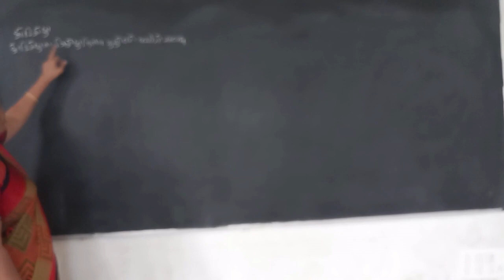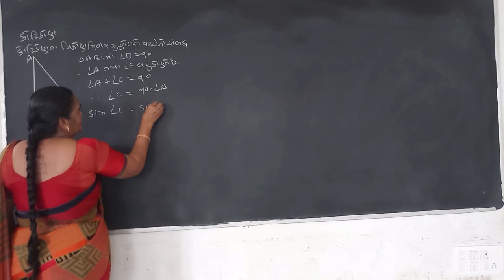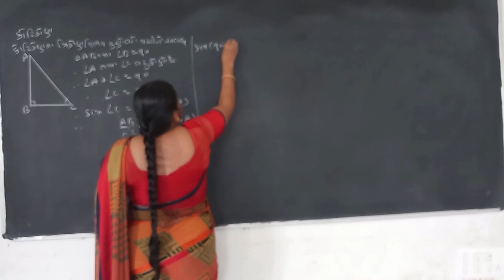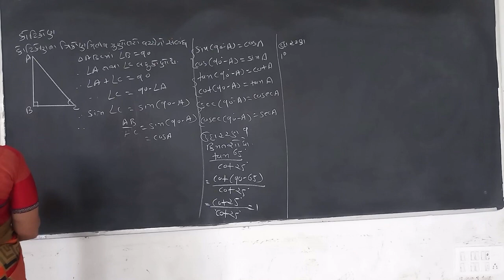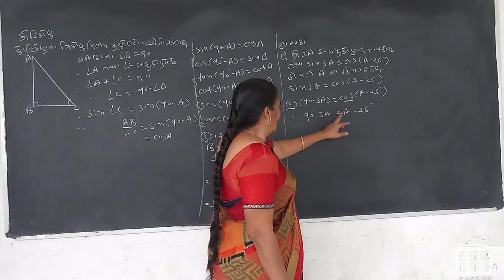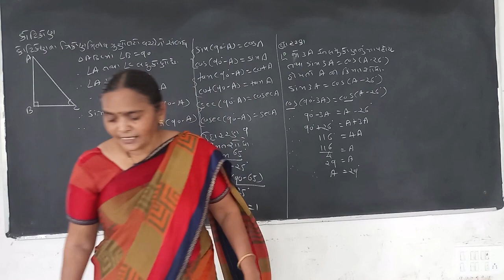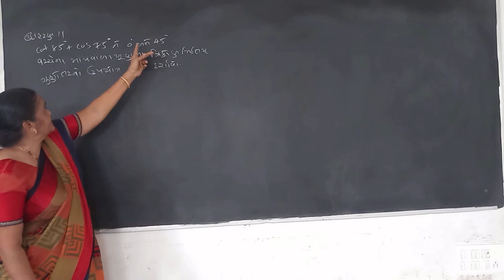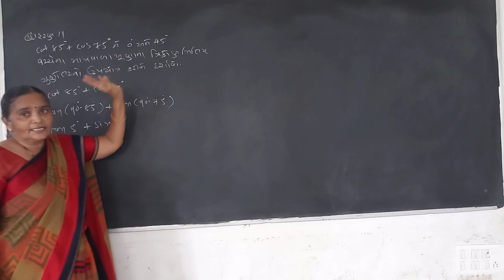STD - 10 MATHEMATICS Chapter- 8 PART - 5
Chapter- 8 Example- 9 to 11